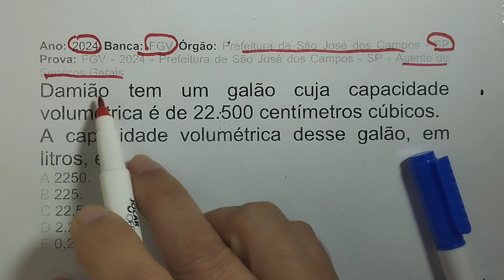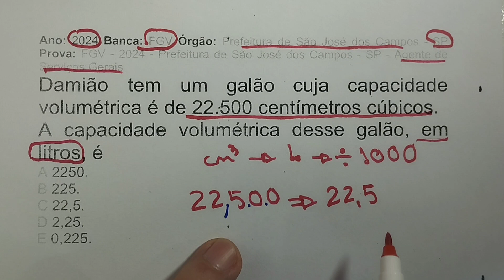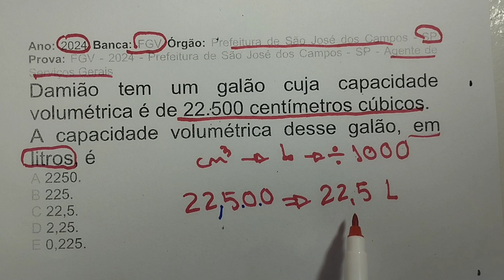Matemática Básica em Concursos Públicos